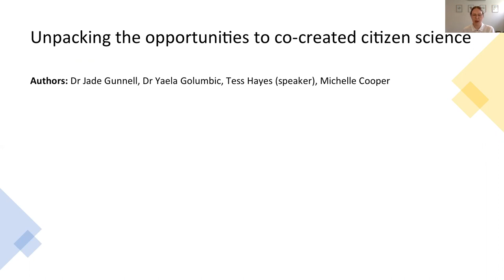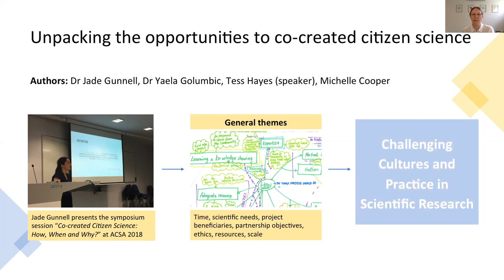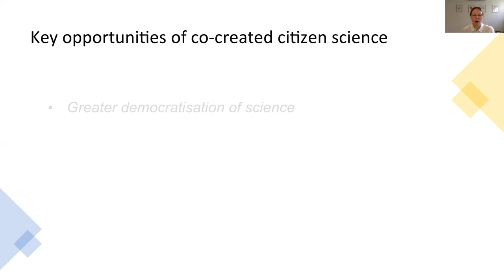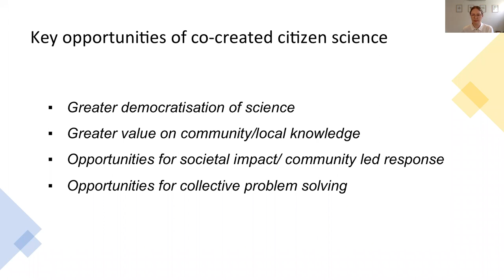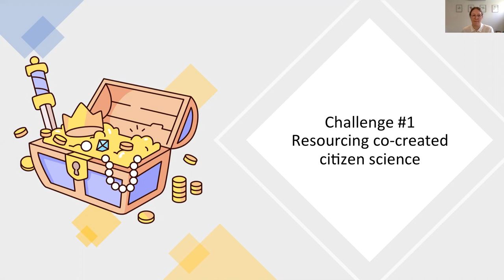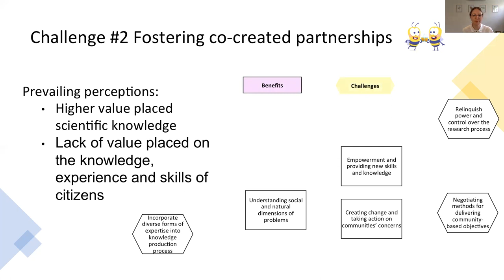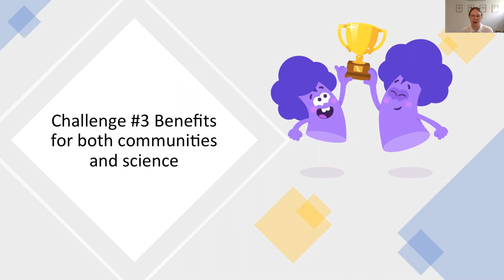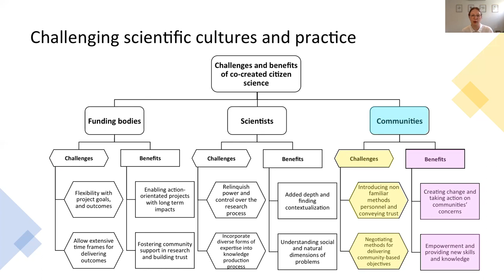CitSciOz21 Long Talk: Unpacking the opportunities and barriers to co-created citizen science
Tess Hayes: Unpacking the opportunities and barriers to co-created citizen science
Tess Hayes, University of Melbourne

Tess Hayes is an experienced science communicator, who has worked across environmental and climate change policy, communicating science for decision-making. Tess currently works in climate change policy for the Victorian Government. Previously, Tess has coordinated several citizen science projects focusing on identifying and understanding environmental pollution in regional communities. Tess holds a Bachelor of Science (Honours) and is a current Masters student at the University of Melbourne.